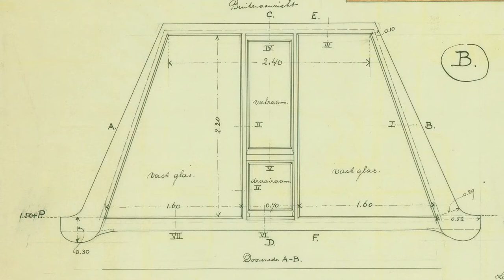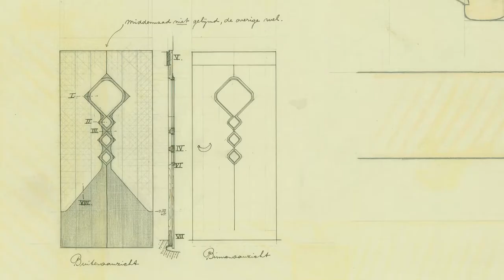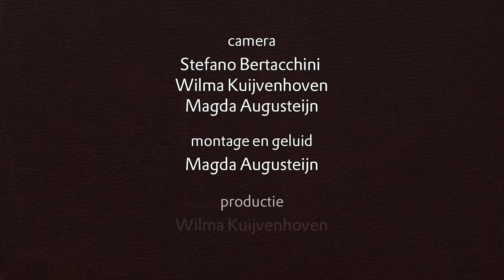Trailer - Het Atelier van Richard Roland Holst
Het Atelier van Richard Roland Holst - 40 min. over de restauratie van een uniek gebouw in het Brabants landschap. De film is samen met een boekje te koop bij Natuurmonumenten. De film werd in 2012 vertoond op het Architectuur Filmfestival Rotterdam.